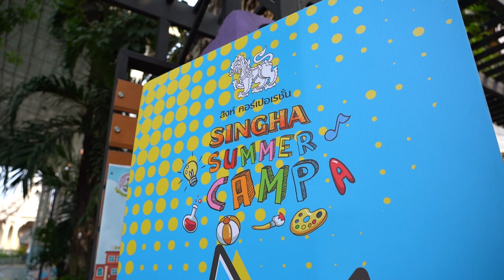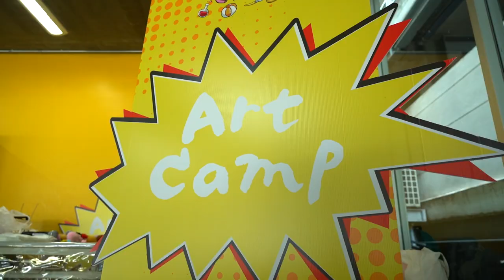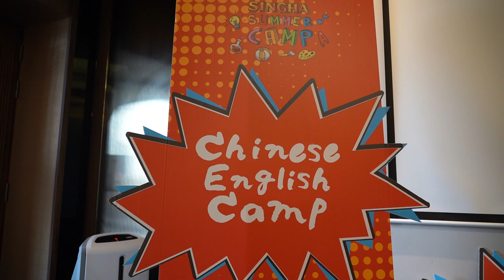ภาพข่าวสิงห์ซัมเมอร์แคมป์ ครั้งที่ 12 วันที่ 9 เมษายน